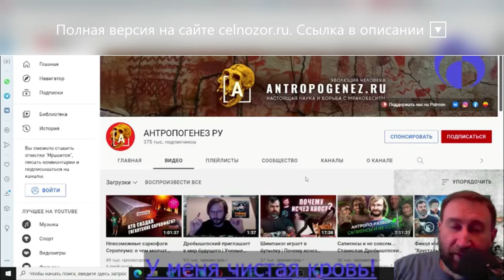ТИЗЕР. Тролли - антропогенез. Полная версия по ссылке в описании (Илья Мамаев)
11 ноября 2021